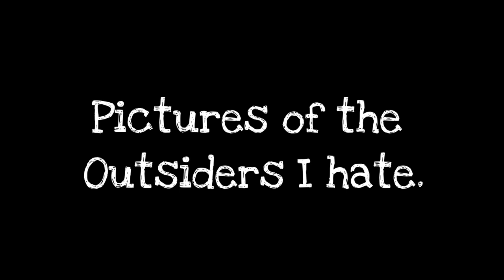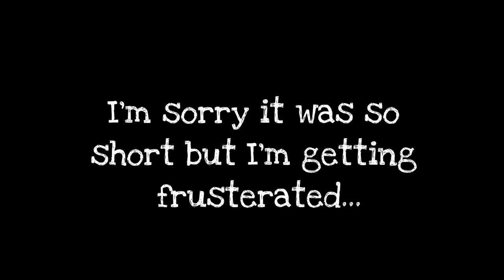The Outsiders Photos I Hate VS Love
BE NICE- THE WHOLE CAST IS HOT- JUST SOME ARE MORE HOT THAN OTHERS